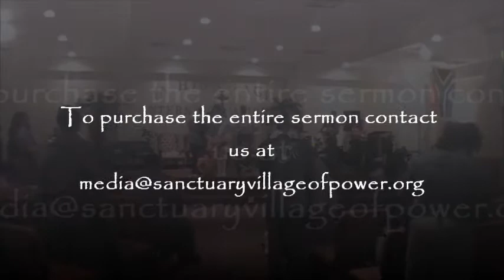The Power Of The Word Within Us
Pastor Kemel V. Brown preaches on Gods power, the #5 God's grace, & going to sleep. at IN HIS IMAGE Ministries